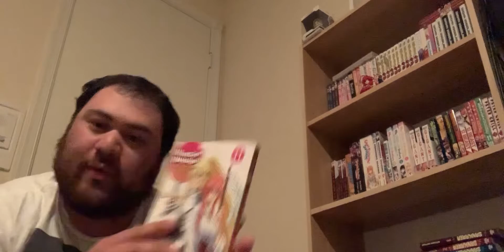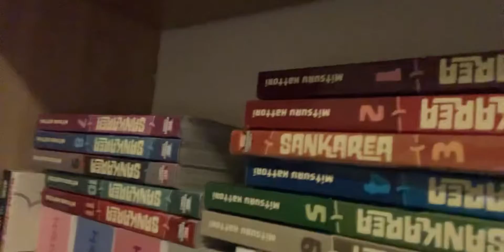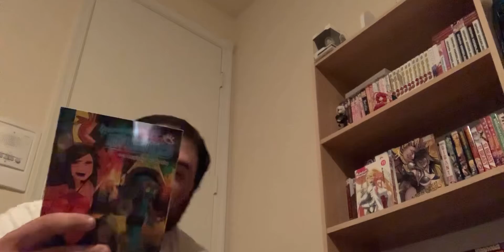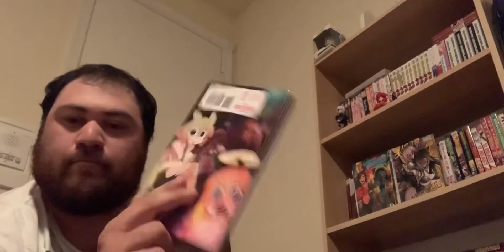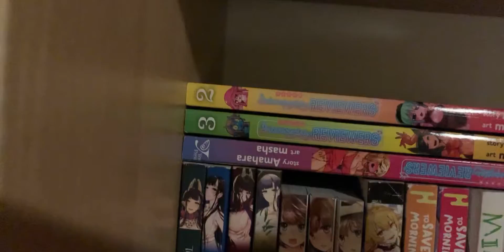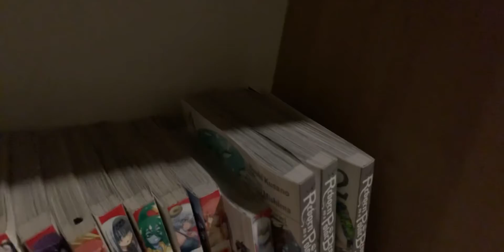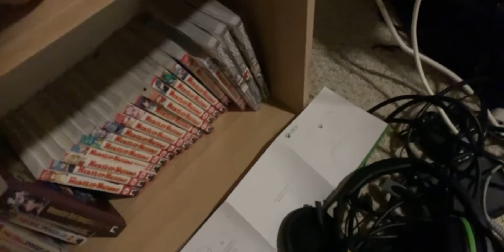Huge Amazon manga bundle unboxing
The songs are sunny, sayonara April, cloudy